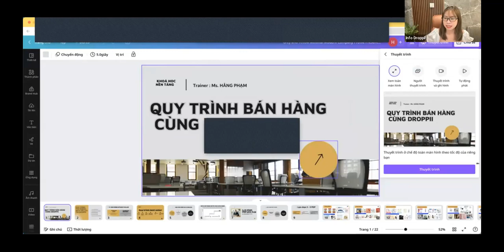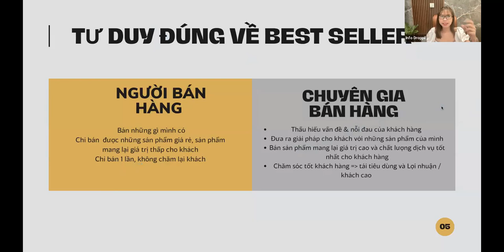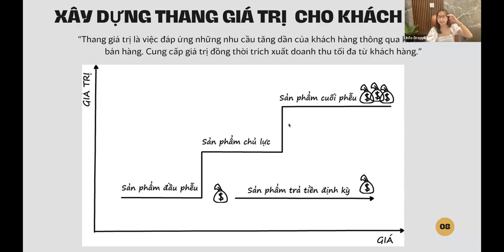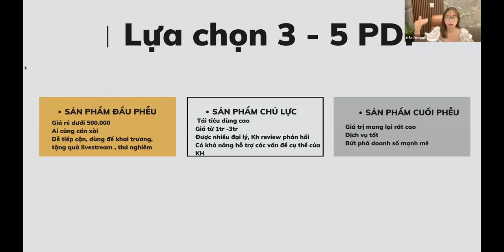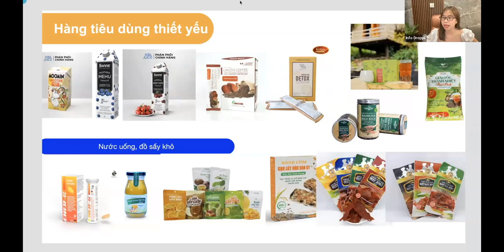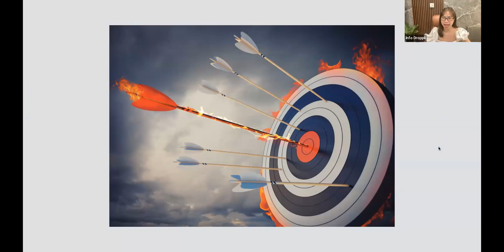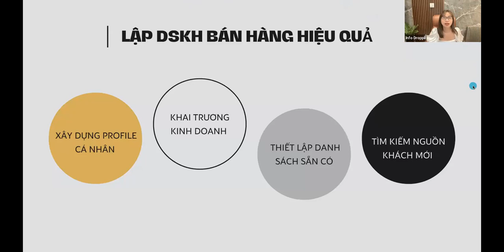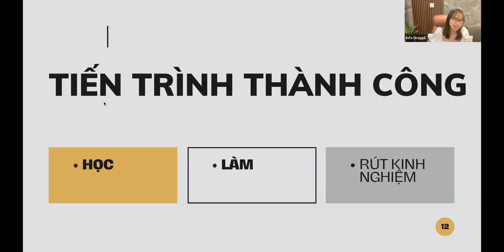4 bài học cung cấp nền tảng khi kinh doanh online với Droppii | BÀI 2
4 bài học cung cấp nền tảng khi kinh doanh online với Droppii | BÀI 2
☎ Số Zalo : 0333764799 ( Duy Thịnh )

Kinh doanh online hiện nay đang bùng nổ hơn qua từng năm. Dần dần thị trường bán hàng truyền thống đang chuyển qua thị trường bán hàng online. Với công nghệ càng ngày càng phát triển mạnh mẽ, thì có lẽ rằng bán hàng online đang là giải pháp an toàn cho tất cả mọi người. Ai cũng có thể kinh doanh !

Dẫn đầu xu thế bán hàng hiện nay chính là bán hàng online hay với nhiều bà mẹ bỉm sữa là kinh doanh online tại nhà tại gia. Với hơn 3000 sản phẩm từ các nhà cung cấp chất lượng khác nhau từ Việt Nam, nước ngoài. Droppii hiện nay là một hiện tượng trong giới kinh doanh online. Dẫn đầu trong ngành bán hàng online, bán hàng tiếp thị, bán hàng tư vấn, thị trường ở Droppii đang dần dãn nở ra phủ sóng khắp toàn quốc. Một trong số đó là Lễ ký kết hợp tác giữa Droppii x SharkTank 6.

Khi kinh doanh tại Droppii bạn sẽ có một thắc mắc rằng tôi có cần phải bỏ gì ra không ?
Thì xin thưa, khi bạn muốn gia nhập vào Droppii thì bạn phải đóng 1 khoản tiền nhỏ, nó không đáng là bao nhiêu cả ! Khi bạn muốn sở hữu 2 kho hàng lớn tại ngay Thành Phố Hồ Chí Minh và Thủ đô Hà Nội, bạn được học tập bán hàng từ những người anh chị đi trước. Bạn sẽ nhanh chóng bán được hàng để có thể bù vào tiền lúc mới vào. Khi đó bạn sẽ thấy rằng tiền đăng ký vào Droppii nó đáng như thế nào !
Mình sẽ hỗ trợ cho các bạn. Đừng ngại nhé !!!